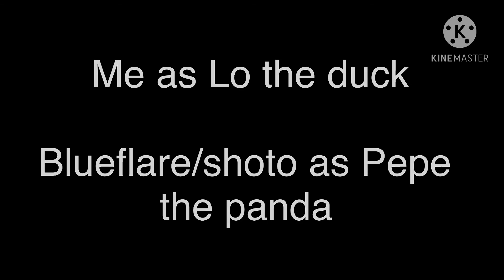Pepe’s adventures (short full comic preview) (made by gassy grizzly)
It’s a new series made by gassy grizzly about a cute panda bear named “Pepe”. Along with some of his friends which will soon be shown in the meantime. Hopefully you guys enjoy a short preview of this new comic series.
Video #280